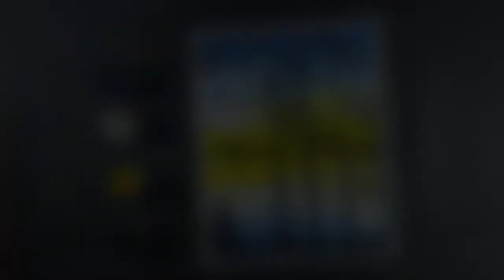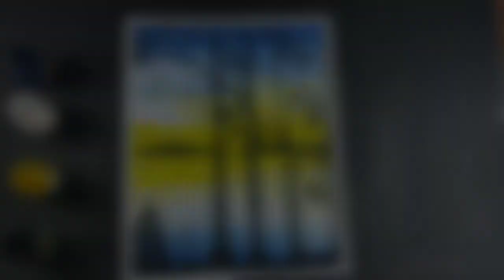Easy moon light painting / poster colour painting for beginners / painting tutorial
Hello Guys.. .

In this video I show you sunset🌅 painting
Also if you are a beginners then do painting with me

If hope you enjoy this painting